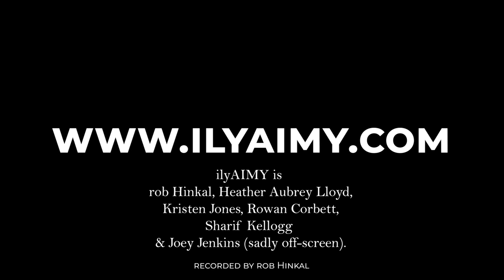ilyAIMY - "Sober" (Tool cover)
ilyAIMY playing Tool's tune "Sober" at the New Deal Cafe on rob's birthday - February 7th, 2020. Oh. And then it's time for cake. (the whole 2 hours of music is now available for download